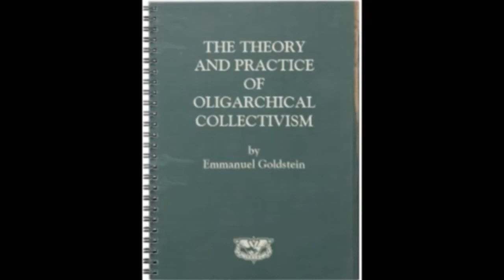Parte 17 - Livro 1984